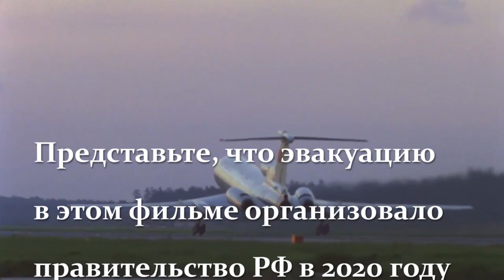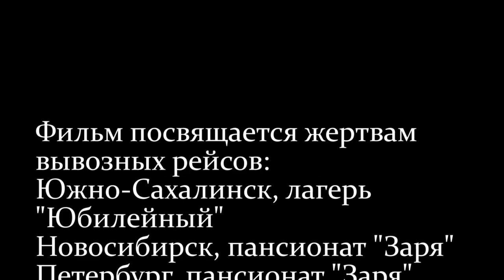Экипаж, веселый монтаж, коронавирус, эвакуация застрявших за рубежом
Этот монтаж на 6 минут - "черный" юмор, как нас всех эвакуируют...

Представьте, если действия в старом советском фильме происходят в разгар коронавируса в 2020 году и людей эвакуирует правительство Российской Федерации